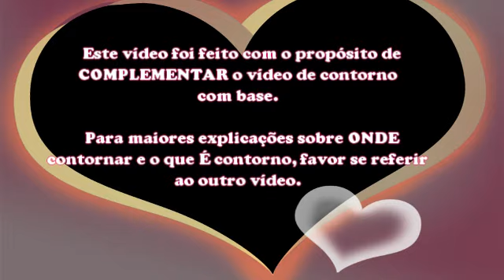Contorno com Pó ~ Paleta de Contorno ~ *PINK GLOSS*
LEIA! \O/

♥ Produtos Utilizados:

* Paleta de 6 Cores de Contorno (modelo #2) ~ Pink Gloss

♥ Vídeo de como fazer contorno com base (utilizando a paleta de Base & Corretivo da Pink GLoss

Os produtos da Pink Gloss me foram cedidos gratuitamente e recebo uma certa quantia em dinheiro pelos vídeos que faço exclusivamente para a loja, como é o caso deste.

Todo o processo criativo e opiniões pessoais são totalmente minhas. Não aceito que qualquer marca faça intervenções na maneira como conduzo meus vídeos ou crio meus visuais ou nas minhas opiniões. Nunca irei indicar nenhuma marca que se oponha ao fato de eu ser 100% transparente quanto aos meios que adquiri um produto e sobre minhas opiniões (sejam elas positivas e negativas) e nem apoiarei uma empresa que eu não confie.